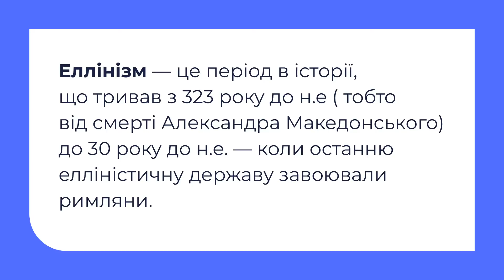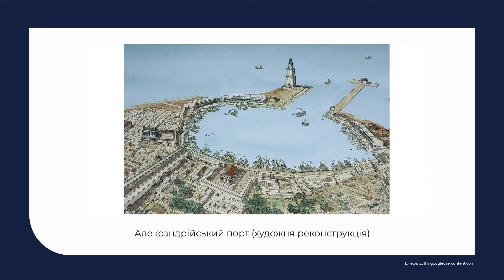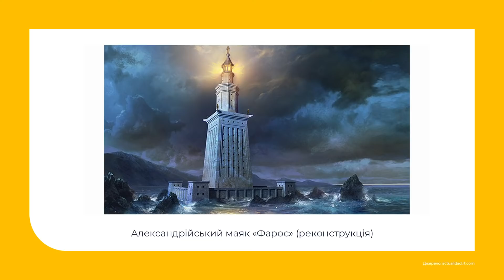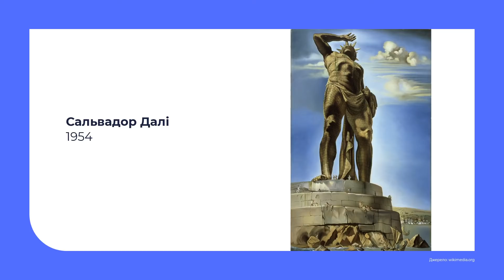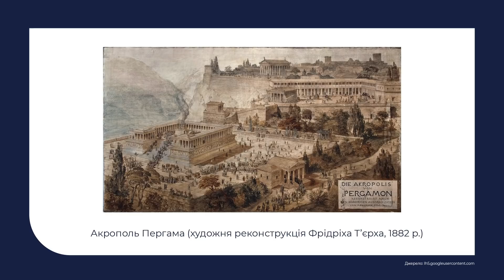Історія. Громадянська освіта. Елліністичні держави в IV-II ст. до н.е. Культура еллінізму